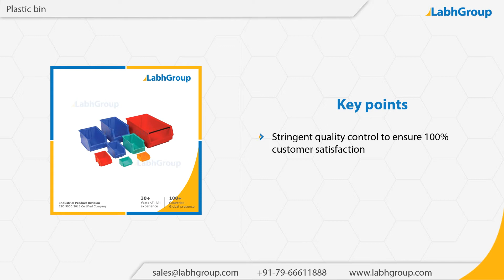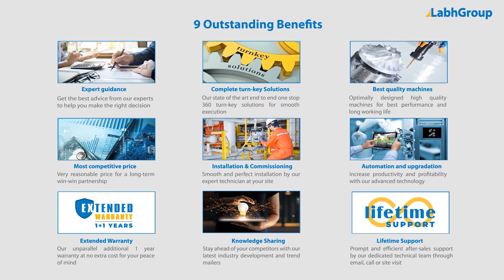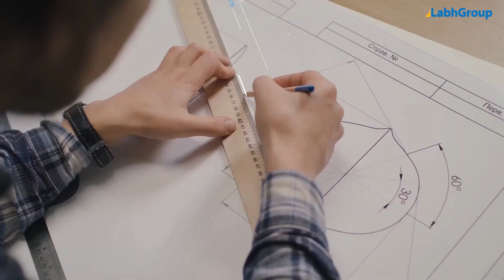Plastic bin | Best quality plastic bin exporter | Labh Group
Best quality Plastic bin from Labh Group - A Global leader with 30+ years of experience and presence in 100+ countries worldwide and serving 10,000+ delighted customers throughout the world.

You are invited to buy Plastic bin from Labh Group